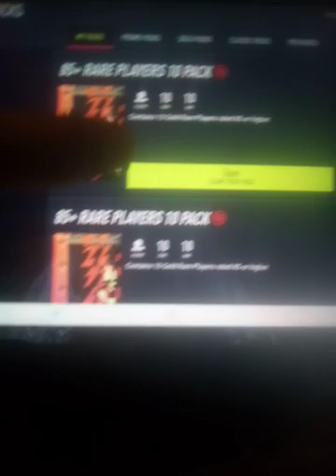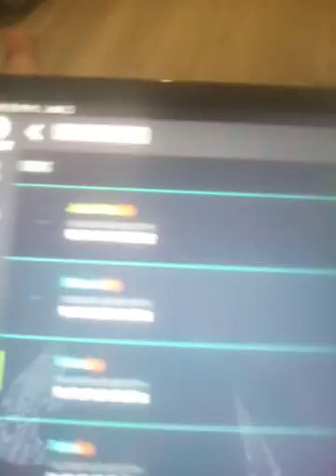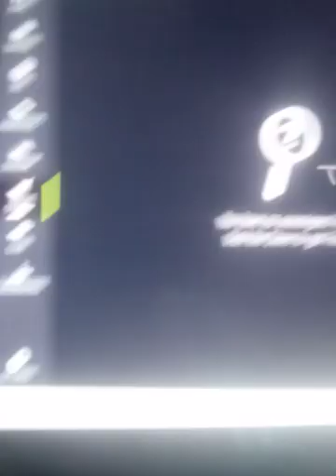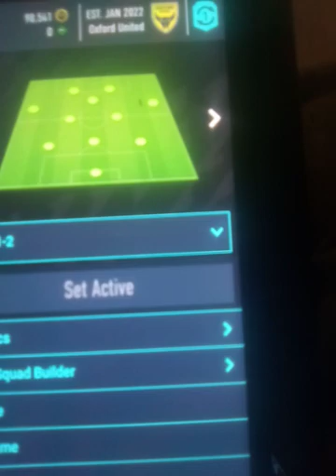85 x 10 are finally repeatable